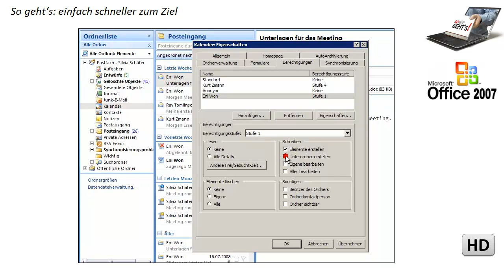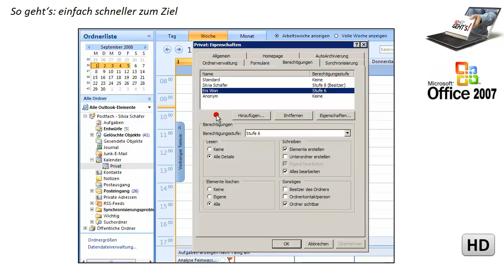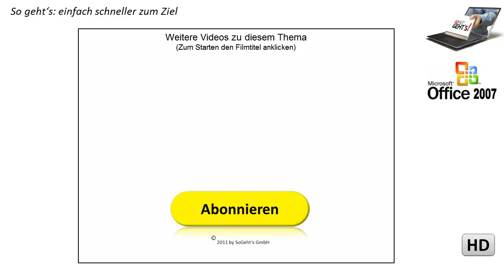Outlook 2007: Ordnerberechtigungen festlegen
So definieren Sie im Detail, wer was darf.